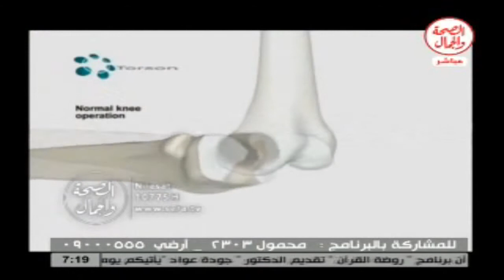متى يظهر اثار التمزق فى الرباط الصليبى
دكتور محمد رحيم اخصائي العلاج الطبيعى والتأهيل الطبى - برنامج الصالون الطبى